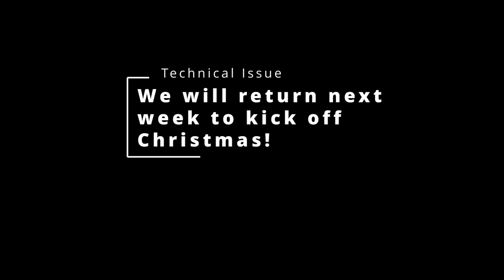Sunday Nov 26th. Technical Issues.